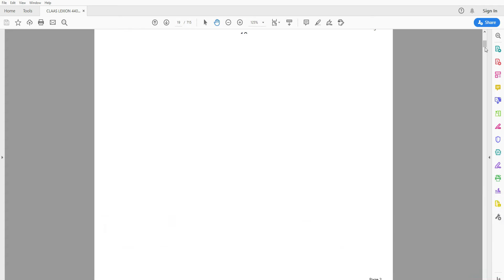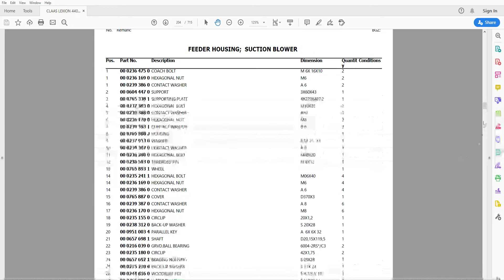Claas Lexion 460 - 450 - 440 (Z4540) Parts Catalog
Parts Cat

 in English

• Fully illustrated parts catalog with diagrams showing all components of the machine (Grain Tank, Elevators, Augers, Grain Cleaning, Feeder, Threshing Mechanism, Straw Chopper, Drives, Engine Equipment, Transmission, Hydraulics, Electrics, Electronics, Brakes, Axles, Cab, Hood) part numbers and part descriptions
• Zoom IN/OUT